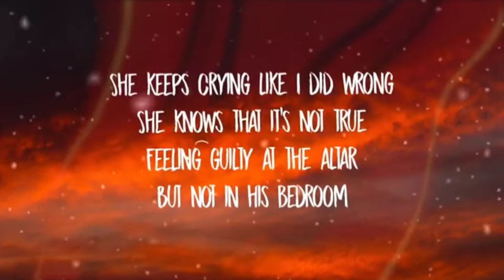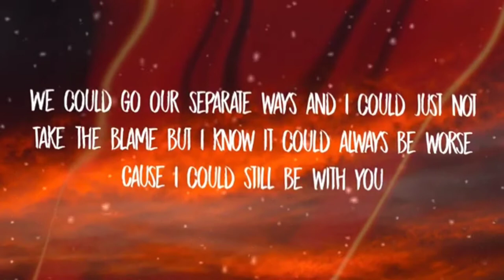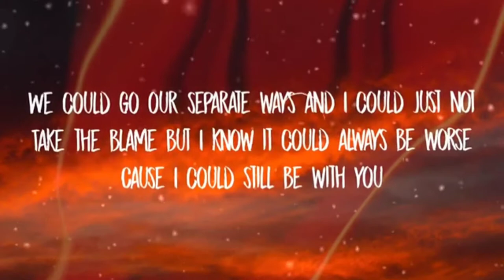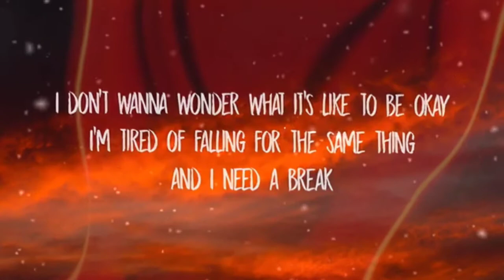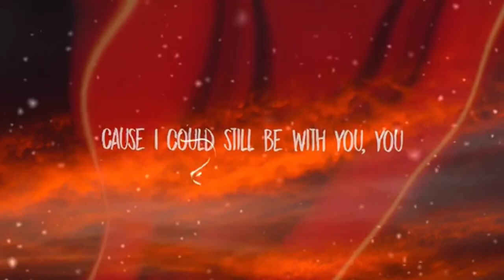Boon - You (Lyrics)